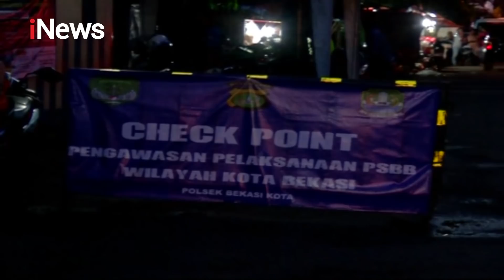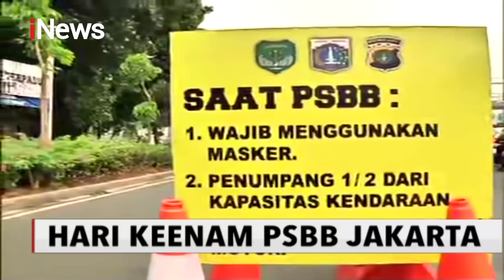Belum Ada Sanksi Bagi Pengendara, Hari Pertama PSBB Debok Masih Ramai Part 01 - iNews Malam 15/04